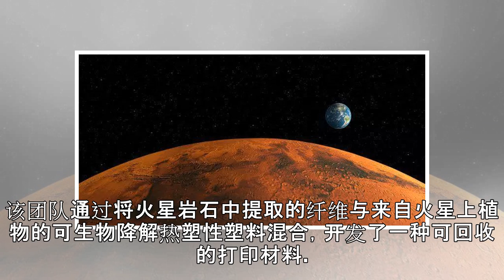若能移民火星，你想住什么样的房子？